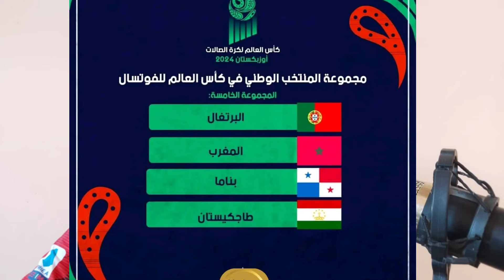موعد وتوقيت مباراة المغرب و طاجيكستان دور المجموعات كأس العالم أوزبكستان 2024